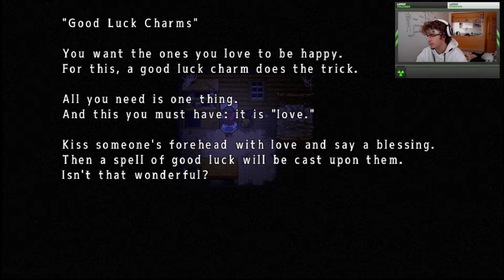L'HISTOIRE DE MARIA ?! | Mad Father #4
Je suis désolé pour toutes ces coupures, mais il y avait vraiment pas grand chose d'intéressant :(